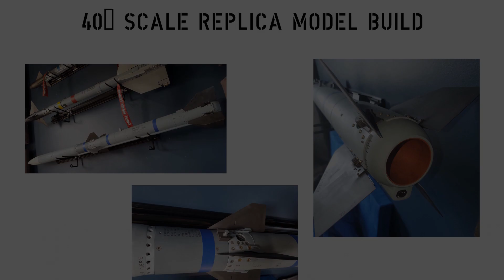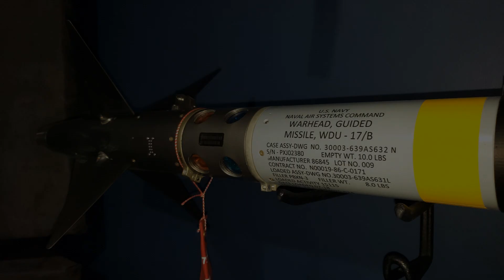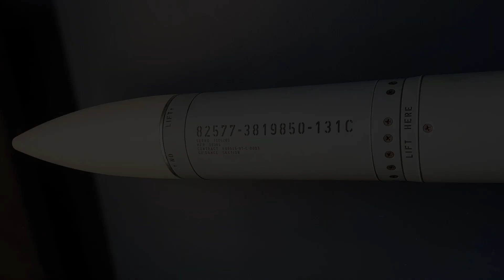AIM-120 AMRAAM Air to Air Missile 57% Scale (DIY - Project Build)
MADE TO ORDER - INQUIRIES
3D Print Files Available on Cults3D

This is my AIM-120C AMRAAM Missile Replica build. 57% scale. No video, unfortunately. I only have pics.

AMRAAM - Advanced Medium Range Air To Air Missile
AMRAAM is the predecessor to the AIM-132 ASRAAM!!

This model is based on 4 inch x 1/4 inch wall aluminum tubing

This is my pair of full scale AIM-9X Sidewinder Missile replicas. The models took about 7 months to complete.

I hope you like the video!  Any feedback is appreciated.

Here's some info on what goes into the build and some features

Full Scale AIM-9X Sidewinder Missile
- Based on 5" aluminum tubing, 1/4" wall
- The entire model comes apart and can easily be put back together
- There are over 120 individual parts, and over 350 fasteners
- Rear wings rotate
- Rear wings are removable, they are held in with ring magnets and a  short steel shaft
- The paint is Sherwin Williams Aerospace Military Coating, it's the paint they use on the real Sidewinders. It's 2 part urethane
- The seeker camera is on a 3d printed gimbal, it rotates and angles up and down
- Thrust vectoring vanes rotate
- Targeting section has Lexan windows, real photosensors, and a real computer chip(it's a USB module, you can see the port), these are nonfunctioning
- The arm/safe switch pulls up and rotates
- All of the visible and most nonvisible, fasteners are National Aerospace Standard NAS
- The length, the wingspan,  fin span, and main body tube are exact dimensions to the real AIM-9X Sidewinder. These are known dimensions
- All of the hangers height from center point, width are identical to the real AIM-9X Sidewinder
- The missiles fits the real LAU launcher, I have one and test fit them
- You can mount it on any fighter that's equipped to hold a Sidewinder
- Some critical parts are bonded using 3M DP420, you would break the metal before the bond
- All 3D Printed parts are printed using 3DXtech CarbonX Carbon Fiber PLA filament(carbon strands, not carbon powder)
- All decal content, size, and location is accurate
- All aluminum is first cleaned with Bonderite acidic cleaner, then conversion coated using a  Bonderite conversion coating

YouTube Videos Of Completed Builds